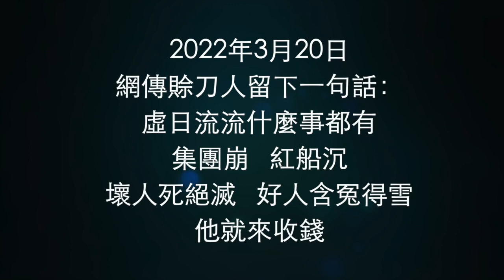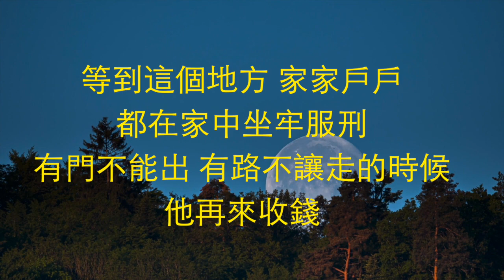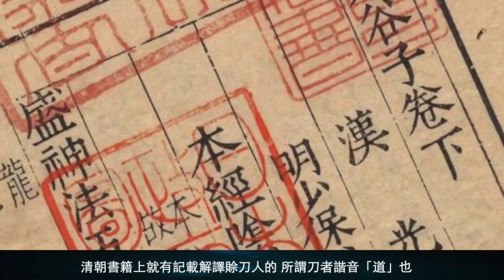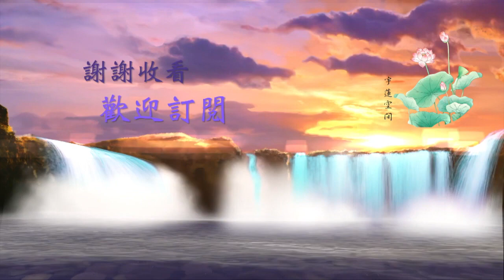正見網 |《賒刀人終極預言》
集團崩，紅船沉，壞人死絕滅，好人含冤得雪，他就來收錢